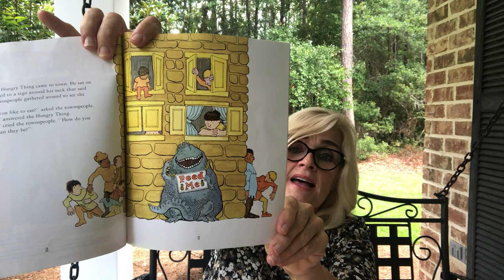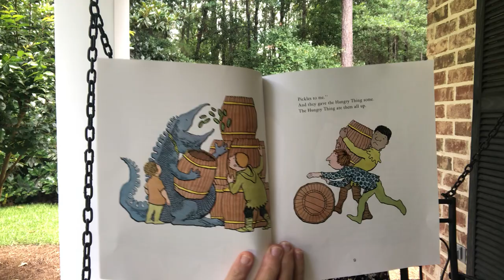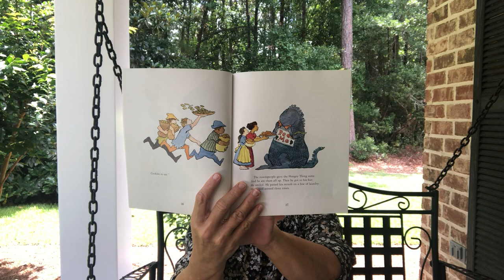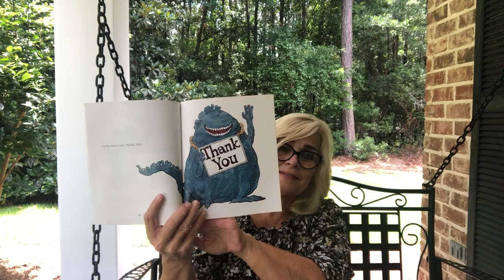Read Aloud - The Hungry Thing by Jan Slepian and Ann Seidler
Storytime for Kids: Read Aloud for Richmond Hill Wellness Week with educator, Pamela Gay